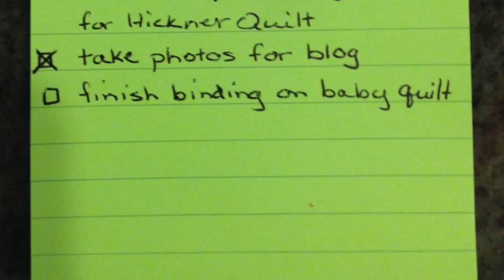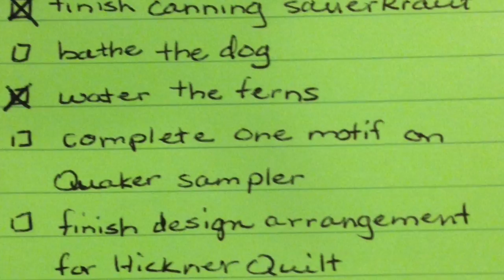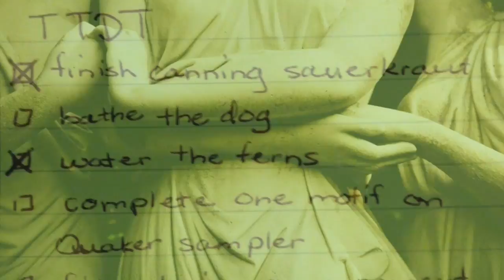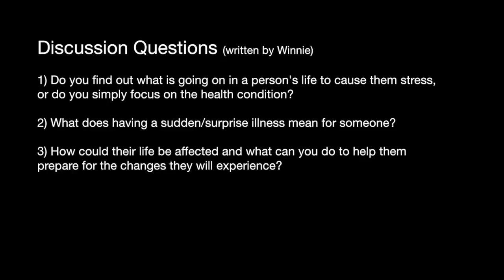Things to Do – Winnie’s Story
We are all too busy to get sick but it happens. This is a story of how my life was suddenly impacted by a heart attack at the young age of 48, and how I came to live with my condition with many things to do.